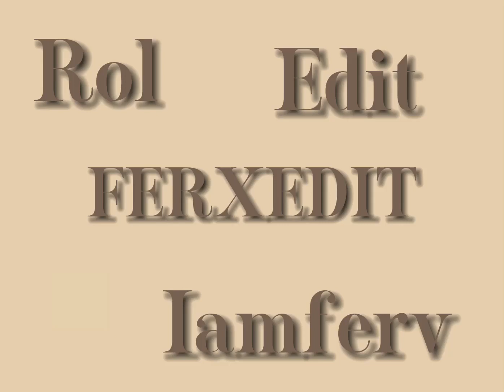Foto de perfil del grupo